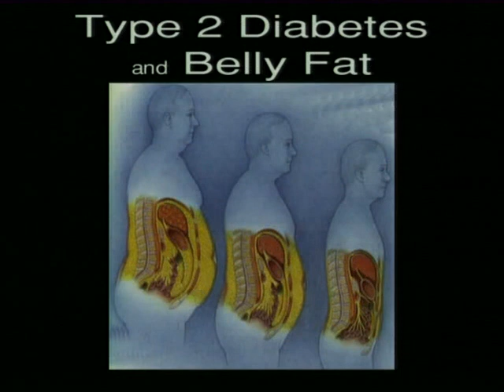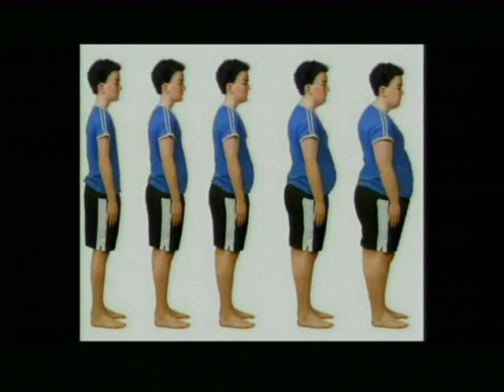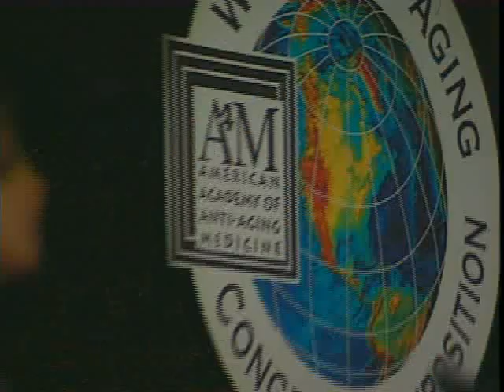5. Vagnini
: Highlights from Dr. Fred Vagnini's presentation at the Annual World Congress of Anti-Aging Medicine in Orlando about diabetes and cardiovascular risk factors. 40-60 million US citizens are pre-diabetic and most are likely to develop diabetes within ten years. An indicator of pre-diabetes is the presence of belly fat and once diagnosed the onset of diabetes is preventable through exercise and nutrition.